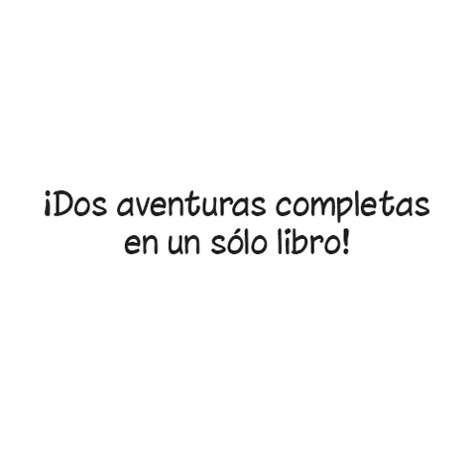Rakshassas y Kinnara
La dupla por excelencia, Eduardo Mazzitelli y Quique Alcatena nos ofrecen dos novelas en un solo volumen: Rakshassas y Kinnara. Aquí, los seres mitológicos, las entidades demoníacas y las aventuras exóticas, vuelven a darse la mano junto a dos de los más legendarios historietistas argentinos.